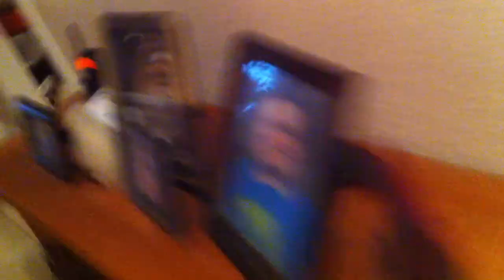EAS Alert #167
5/15/13 - Alert 10 of 20